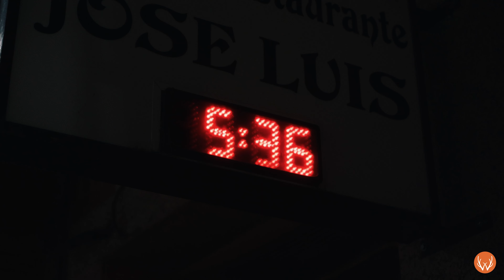🦌CAZANDO EN FAMILIA👨‍👦 Episodio 1. Teckel Vianzar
En este video os traemos el episodio 1 de cazando en familia, dónde veremos las aventuras de padre e hijo y varios amigos.

Tener la oportunidad de cazar en un paraje como Burgos es todo un lujo... hacerlo en familia aún más!